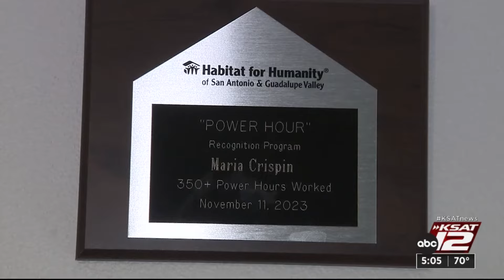Habitat for Humanity has record year in more ways than one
Hit by inflation, frustrating supply chain issues, and higher building costs in the last couple of years, Habitat for Humanity was still able to provide more than 50 new houses for its families.